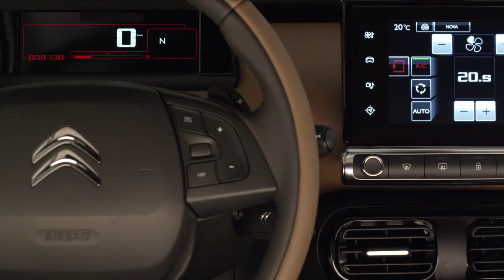Car Design: New Citroën C4 Cactus (Interior)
Citroën has revealed the new C4 Cactus car design. Full story